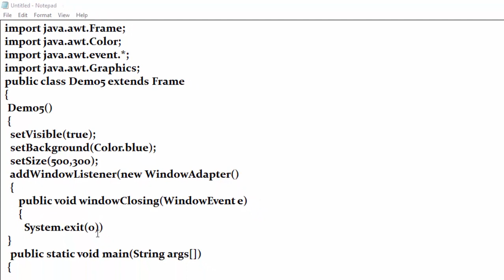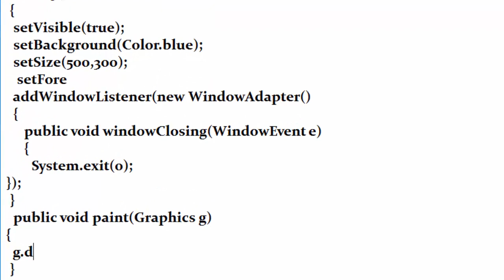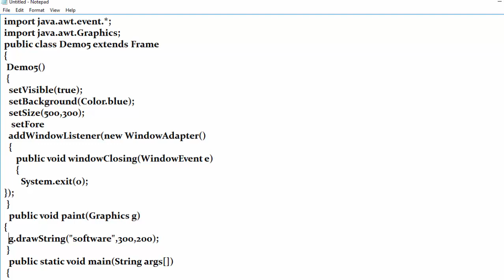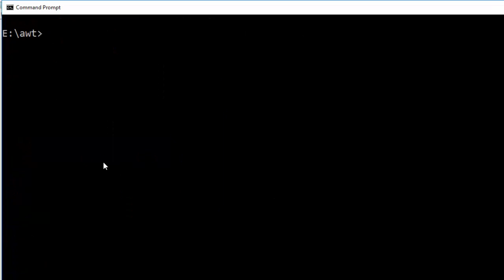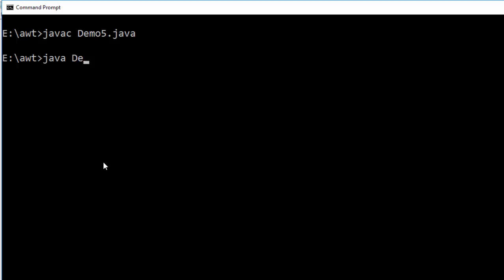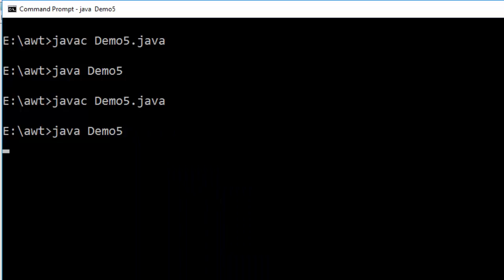java graphics programe using awt in hindi and english